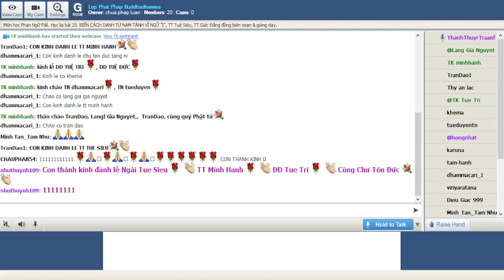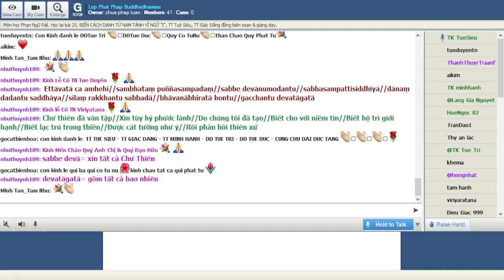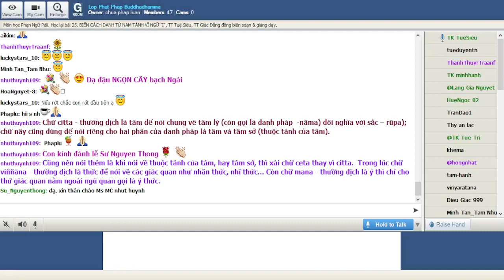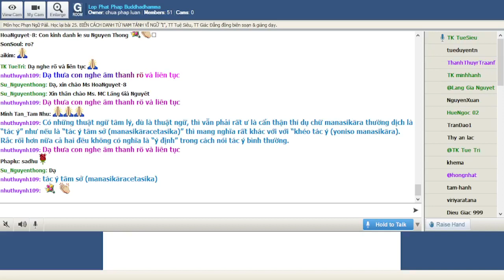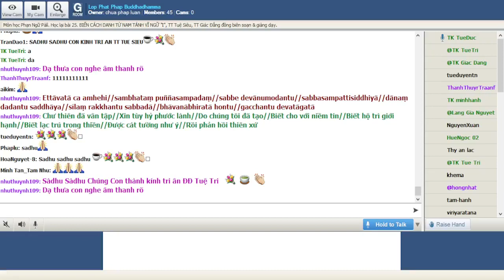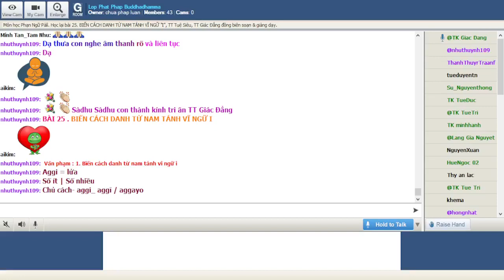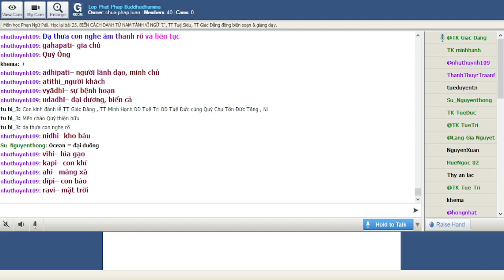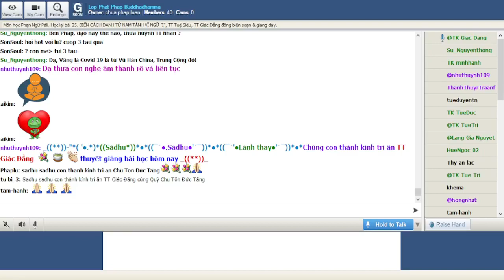14-01-2022. Phạn Ngữ Pālī_Lop Phat Phap Buddhadhamma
Lop Phat Phap Buddhadhamma Thứ Sáu Jan 14-2022.Giáo Trình Phạn Ngữ Pàlì.Học lại bài 25. BIẾN CÁCH DANH TỪ NAM TÁNH VĨ NGỮ "I", TT Tuệ Siêu, TT Giác Đẳng đồng biên soạn & giảng dạy.